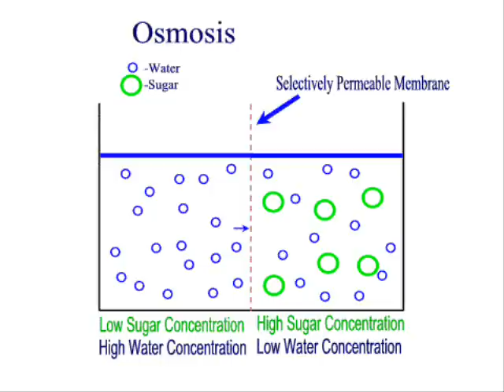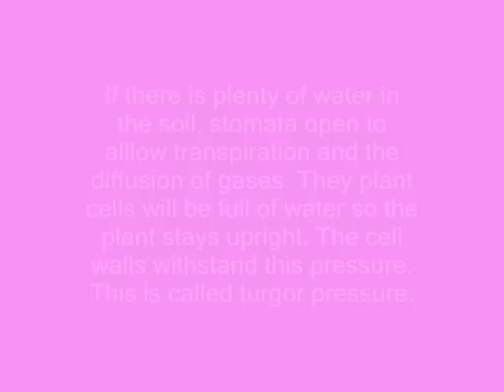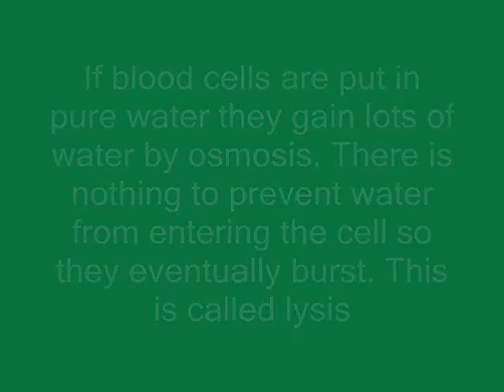GCSE Biology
Osmosis video for OCR
Unit P4